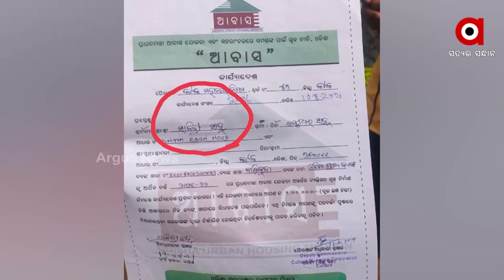କଟକରେ ଆବାସ କେଳେଙ୍କାରୀ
କଟକ ମହାନଗର ନିଗମରେ ଆବାସ କେଳେଙ୍କାରୀ
ପ୍ରଧାନମନ୍ତ୍ରୀ ଆବାସ ଯୋଜନା ନାଁରେ ଚାଲିଛି ହରିଲୁଟ
କଟକ ମହାନଗର ନିଗମରେ ଆବାସ କେଳେଙ୍କାରି । ୱାର୍କ ଅର୍ଡର ମିଳିଲା । ଘର ତିଆରି କଲେ । ହେଲେ ପାଇଲେ ନାହିଁ ସହାୟତା ରାଶି । ଏଭଳି ଅଭିଯୋଗ ଆସିଛି ସିଏମସିର ୫୭ ନମ୍ୱର ୱାର୍ଡରୁ । ଆଉ ପ୍ରଧାନମନ୍ତ୍ରୀ ଆବାସ ଯୋଜନା ପାଇଁ ଥିବା ସବୁ ନିୟମକୁ ଧୂଳିସାତ କରିଦେଲେ ସିଏମସି ଅଧିକାରୀ ।